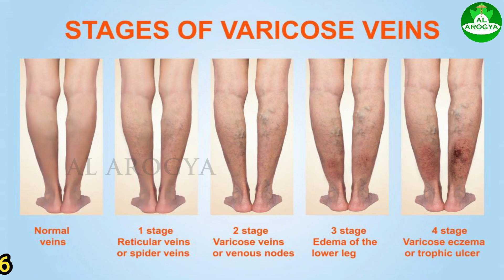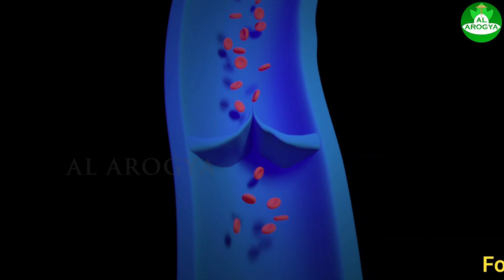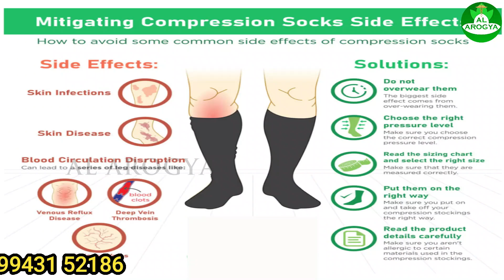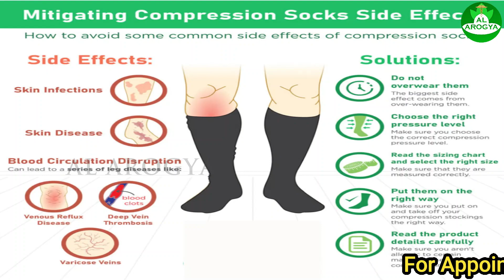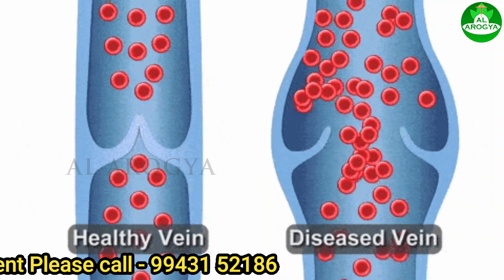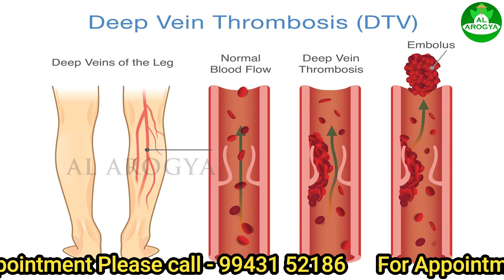Varicose Veins | வெரிகோஸ் வெய்ன் | நான்கு முக்கியமான தீர்வுகள் | சரி செய்வது எப்படி???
விரிசுருள் சிரை நோய் (Varicose veins) என்பது உடலில் உள்ள சிரைகள் முறுக்கியும், உப்பியும் உள்ள நிலையைக் குறிப்பது ஆகும். இவ்வாறு வீங்கி பருத்து வலிக்கிற நரம்புகள் உடலின் மற்ற இடங்களில் தோன்றும் என்றாலும், பொதுவாக இந்நோயானது காலில் உள்ள இரத்தக் குழாய்களில் ஏற்படும் சிக்கலைக் குறிக்கிறது.

வெரிகோஸ் வெயின் என்பது அதிகரித்து வரும் முக்கியமான பிரச்சினைகளில் ஒன்றாக இருக்கிறது. இதில் உடலில் உள்ள குறிப்பாக கால்களில் உள்ள நரம்புகள் முறுக்கி வீக்கமடைகின்றன. அதனால் ரத்தம் உறைதல் ஏற்பட்டு இதயத்திற்குச் செல்லும் ரத்த ஓட்டம் கூட பாதிப்படையலாம். இந்த வெரிகோஸ் பிரச்சினைக்கு என்ன தான் மருந்துகள் எடுத்துக் கொண்டாலும் சில வாழ்க்கை முறை மாற்றங்களும் உணவுப் பழக்கமும் வீட்டு வைத்தியங்களும் மிகவும் உதவியாக இருக்கும்.
ஒருவேளை உங்களுக்கு இருக்கும் வெரிகோஸ் வெயின் நரம்புகளில் கீழ்வரும் அறிகுறிகளில் ஏதேனும் ஒன்றை நீங்கள் கவனித்தால், உடனடியாக மருத்துவரை சந்தித்து உரிய ஆலோசனையைப் பெறுவது நல்லது.
* வீக்கம்
* இரத்தப்போக்கு
* கால்களை தொடுவதற்கு வலி மற்றும் சூடாக இருக்கும்
* நிறமாற்றம் (நீலநிறமாக நரம்புகள் மாறுதல்)
போன்றவை கவனிக்கப்பட வேண்டிய அறிகுறிகளில் ஒன்று.

கால்களை உயரே தூக்கி வையுங்கள்
வெரிகோஸ் வெயின் இருக்கும்போது நரம்புகளின் வீக்கத்தினால் ஏற்படக் கூடிய ரத்தம் உறைதலால் இதயத்திற்கும் செல்லும் ரத்த ஓட்டத்தின் வேகம் குறையும். இதை தவிர்க்க கால்களை உயரே தூக்கி வைத்துக் கொள்ளுங்கள்.
ஓய்வாக இருக்கும் நேரங்களில் உங்களுடைய கால்களை இதயத்துக்கு நேரே மேலே உயரே தூக்கி வைத்துக் கொள்ளுங்கள்.
இதை படுத்துக் கொண்டும் செய்யலாம். படுத்துக்கொண்டு சில தலையணைகளை பாதங்களுக்குக் கீழே வைத்து கால்களை உயரே துக்கி வைத்துக் கொள்ளலாம்.
கால்களை உயர்த்துவதுன் மூலம் இதயத்திற்கு மீண்டும் ரத்த ஓட்டத்தை மேம்படுத்துவதோடு வீக்கத்தைக் குறைக்கும்.
உடற்பயிற்சிகள்
கால்களில் உள்ள தசைகளின் இயக்கத்தை மேம்படுத்தும் வகையில் தினசரி உடற்பயிற்சி செய்வதை வழக்கமாகக் கொண்டிக்க வேண்டும்.
ஈர்ப்பு விசைக்கு எதிராக இரத்தத்தை மீண்டும் இதயத்தை நோக்கி ரத்தத்தை எடுத்துச் செல்வது நம்முடைய நரம்புகள் தான். இந்த வெரிகோஸ் வெயின் பிரச்சினை இருக்கும்போது அதனால் ஏற்படுகிற ரத்த உறைதல் போன்றவை உண்டாகும். இந்த தடையை சரிசெய்ய வேண்டுமென்றால் தினசரி உடற்பயிற்சி மிகவும் அவசியம்.
எடையை குறைக்கவும்
வெரிகோஸ் வெயின் பிரச்சினைக்கு மிக முக்கியமானக் காரணிகளில் ஒன்று உடல் பருமன்.
உடல் பருமனுடன் இருப்பதால் ரத்தத்தை இதயத்திற்கு எடுத்துச் செல்வதன் வேகம் குறைந்து ரத்த ஓட்டமும் மெதுவாகும்.
இதனால் நரம்புகளின் வீக்கங்கள் மற்றும் வெரிகோஸ் வெயினால் ஏற்படும் அறிகுறிகளையும் அதிப்படுத்தும். இந்த பிரச்சினைகளைக் குறைக்க உடல் பருமனைக் குறைத்தே ஆக வேண்டும்.
காலுறைகள் (சாக்ஸ்)
வெரிகோஸ் வெயின் பிரச்சினை உள்ளவர்களுக்காகவே பிரத்தேயமாக நரம்பு வீக்கங்களைச் சுருக்கும் சாக்ஸ்கள் கடைகளில் கிடைக்கின்றன. அவற்றை வாங்கிப் பயன்படுத்துங்கள்.
இந்த காலுறைகளைப் பயன்படுத்தும்போது கால்களில் ரத்த ஓட்டமும் சீராக இருக்கும்.
உடலின் ரத்த ஓட்டம் மேம்படும்போது இதயத்திலும் ரத்த ஓட்டம் அதிகரிக்கிறது. கால் நரம்புகள் புடைப்பு, ரத்தம் உறைதல், வலி, வீக்கம் ஆகியவற்றால் ஏற்படும் அசௌகரியத்தை எளிதாக்குகிறது.

இஞ்சி
இயற்கையான வாசோடைலேட்டராக இஞ்சி செயல்படுவதால் இது ரத்த நாளங்களைத் திறந்து, குரோமியம், மெக்னீசியம் மற்றும் ஜிங்க் ஆகியவற்றை ரத்த நாளங்களுக்குள் அனுப்பும்.
இதன் காரணமாக வீங்கி பருத்து வலிக்கிற நரம்புகளின் (வெரிகோஸ் வெயின்) அறிகுறிகள் குறையும். அதனால் வெரிகோஸ் வெயின் பிரச்சினையால் பாதிக்கப்படுகிறவர்கள் தினமும் இஞ்சியை தங்களுடைய உணவில் சேர்த்துக் கொள்வது நல்லது.

பூண்டு
இது உடலில் நைட்ரிக் ஆக்சைடின் அளவை மேம்படுத்துகிறது. இதன்மூலம் ரத்த நாளங்களை விரிவுபடுத்தி ரத்த ஓட்டத்தை அதிகரிக்கச் செய்து, வெரிகோஸ் வெயின் பிரச்சினைக்கு நிவாரணம் அளிக்கிறது.

சிவப்பு மிளகாய்
மிளகாயில் சாலிசிலேட் மிகுதியாக இருப்பதால், ரத்த ஓட்டத்தை மேம்படுத்துவதிலும், வெரிகோஸ் வெயின் அறிகுறிகளைக் குறைப்பதிலும் மிகுந்த ஆற்றலுடன் செயல்படுகிறது.
அதனால் உணவில் இந்த சிவப்பு மிளகாயைச் சேர்த்துக் கொள்வது நல்லது

வல்லாரை
வல்லாரையை அடிக்கடி உணவில் சேர்த்துக் கொள்ளும்போது நரம்புகளின் வீக்கத்தால் உண்டாகும் வெரிகோஸ் வெயின் அதனால் ஏற்படும் ரத்தம் உறைதல் போன்ற பிரச்சினைகளின் தீவிரம் குறையும்.